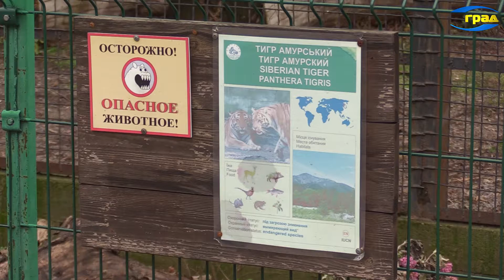Символ 2022 года – один из любимцев посетителей Одесского зоопарка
Водяной тигр – символ наступающего 2022 года. Директор Одесского зоопарка Игорь Беляков характеризует это животное – как одно из самых сильных. Однако, многие могут поспорить на этот счет, и спросить: «А как же лев?».

Игорь Беляков, директор КУ «Одесский зоопарк»: Огромный зверь, очень сильный. Когда задают вопрос кто сильнее лев или тигр, так я вам скажу – тигр сильнее. Лев – он царь зверей, но тигр, тем не менее крупнее, и соответственно сильнее льва. Это такая величественная кошка.

Тигр – это целеустремленный хищник и добытчик, а также достаточно своенравное животное, которое, как настоящая кошка, делает только то, что ему вздумается – рассказывает Игорь Беляков.

Они очень спокойно, иногда любят проследить за посетителями, они никогда не станут там попрошайничать или что-то такое, они ведут себя очень независимо. Очень часто они могут даже покрасоваться перед посетителями. Вот они могут лежать на этих бревнах так красиво, но при этом делать вид, что я вас даже не замечаю.

Тигры – это животные, которые могут жить в одиночестве, и абсолютно не страдают от этого.

Из всех кошек практически только львы живут прайдами и у них там своя тоже довольно жесткая система. У тигров такого нет. Тигры одиночки. Это кот, который гуляет сам по себе. В воспитании потомства участвует только самка. Самец с самкой встречаются только для любви и на этом роль самца в воспитании детенышей заканчивается.

Обычно, у тигров рождается по одному-два малыша, у которых детство продолжается на протяжении нескольких лет. В это время тигрицы обучают их всем необходимым навыкам, которые смогут пригодится во взрослой жизни.

В зоопарке они конечно тоже мама и ее дети они несколько лет у них нежные такие довольно отношения, потом уже их надо разделять и через какое-то прошествие времени, они могут и не вспомнить что они друг другу родственники. Но пока дети маленькие, тигрица очень ревностна. При чем именно агрессивные такие тигрицы неручные злобные к людям они как правило лучшие матери.

Люди, которые родились в год Тигра – достаточно ответственны и отличаются особой силой духа, а потому среди них встречаются прекрасные лидеры.

Очень сильный, очень спокойный, очень уверенный в себе, ничего не боится. Он хозяин леса, хозяин тайги или хозяин джунглей. Это зверь, который властвует над своей территорией, он ее охраняет, он постоянно ее мониторит, он постоянно двигается, он очень подвижный. Он все время обходит свою территорию, наводит порядок в своем доме и зверь очень-очень благородный. Это видно даже в условиях зоопарка. Он довольно разборчив в еде, даже бывает кошка к нему зайдет, он ее никогда не тронет. Вот не трогает маленьких.

В преддверии зимних праздников директор одесского зоопарка рекомендует присмотреться к символу следующего года, а также понять, что какой характер имеет тотемное животное, и какие его положительные качества можно перенять.